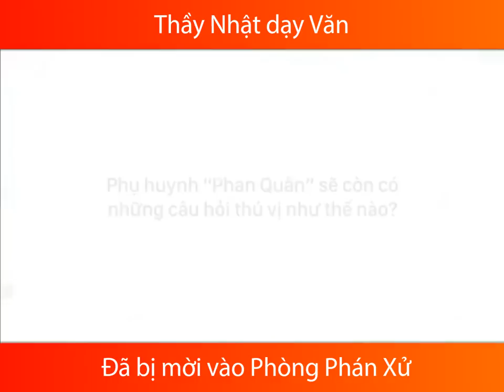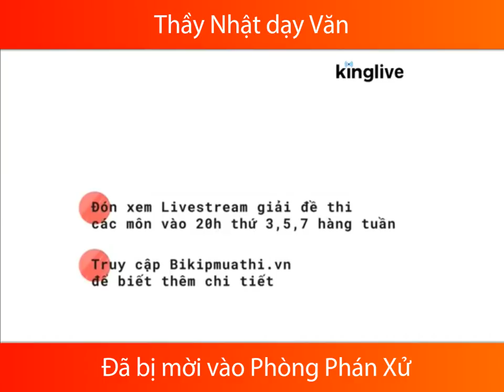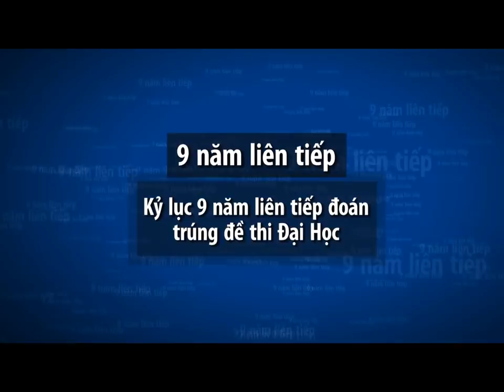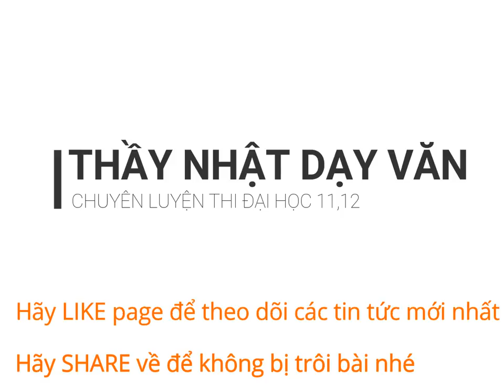Thầy Nhật dạy văn đã bị mời vào phòng phán xử